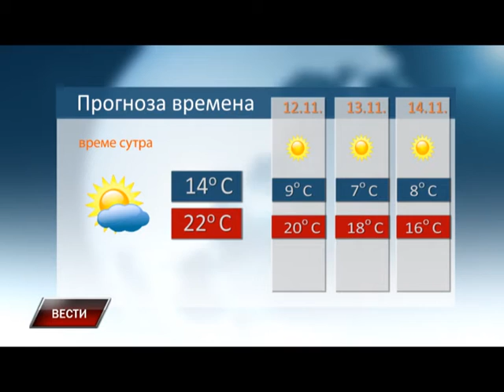Vesti 10 11 2015